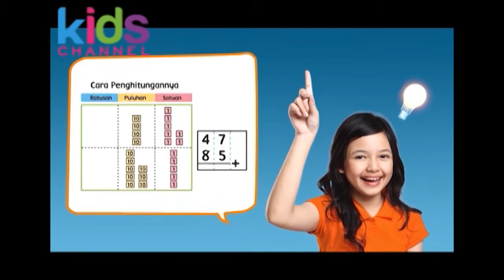Shimajiro: A Wonderful Adventure - Eps 1.1 - Private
HAPPY JAM JAM, AYO MULAI! Program TV edukatif berbahasa Indonesia untuk prasekolah akhirnya dimulai! Ayo belajar bersama petualangan Shimajiro!

Saksikan TV Show: Shimajiro A Wonderful Adventure, tayang di MNC Kids Channel jam 7.30 WIB setiap Senin dan Sabtu.